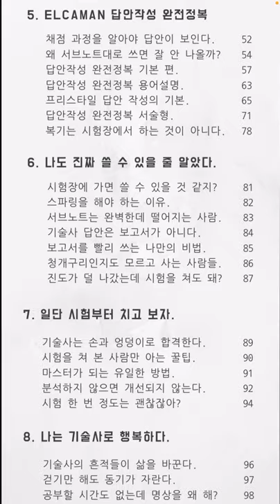독학으로 기술사가 되는 방법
드디어 모든 기술사의 필독서 "독학으로 기술사가 되는 방법"이 출간되었습니다!!

안녕하세요 기술사 브이로그의 행복한 기술사 ELCAMAN입니다. 처음으로 만들어본 Short 영상입니다 😎